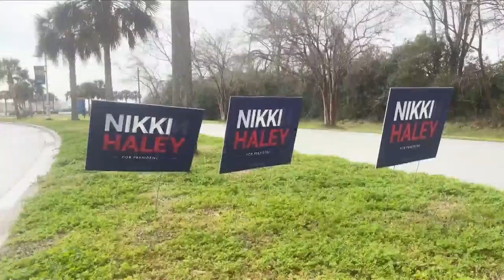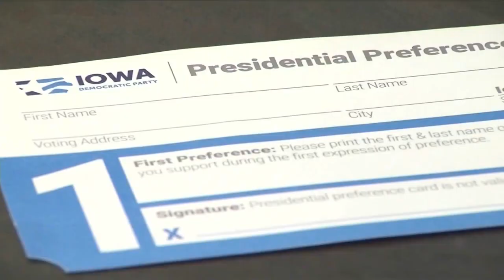Presidential Primaries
Presidential Primaries 2/23/2024